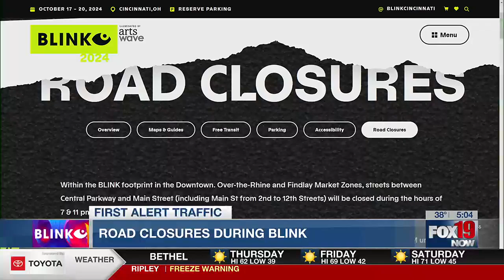Your guide to Blink 2024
Here's all the road closures for Blink